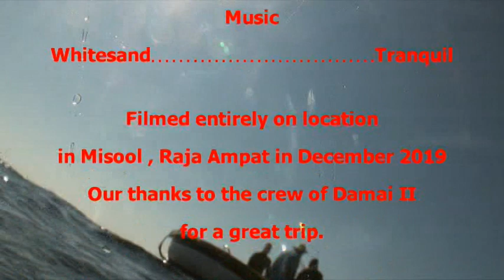The Big Flappy Black and White Fish of Misool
An underwater video of encounters with Manta Rays at the cleaning stations in Misool, Raja Ampat, Indonesia in December 2019 whilst on the liveaboard Damai II.